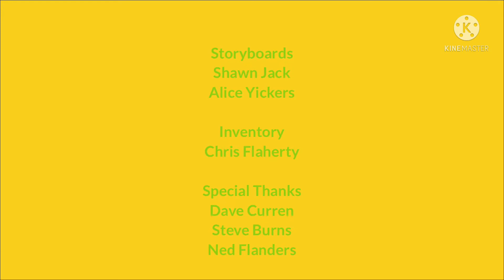The Road Rippers Show Credits Season 1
Season 1 will have 26 episodes